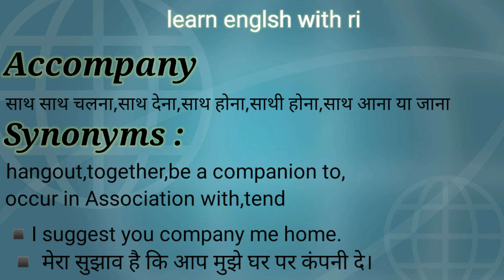Accompany का हिंदी मतलब/Accompany pronounciation/SYNONYMS of Accompany with sentence#english